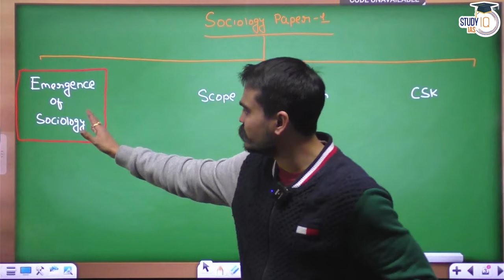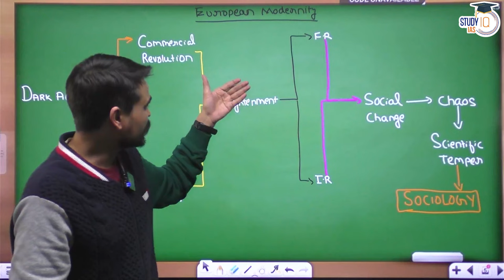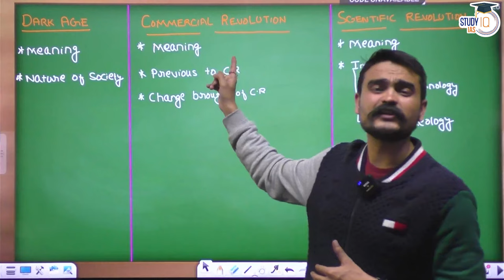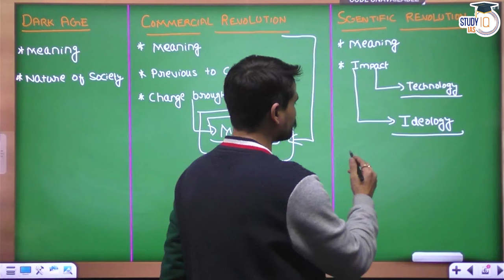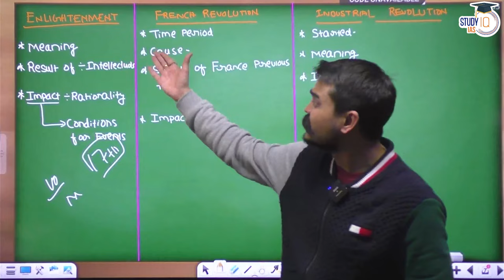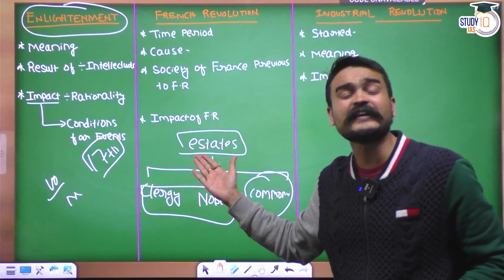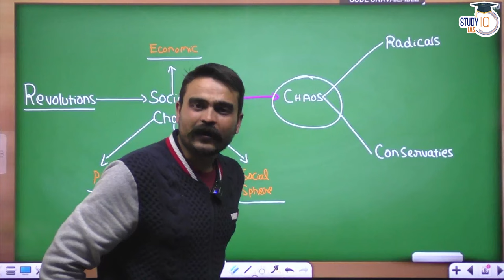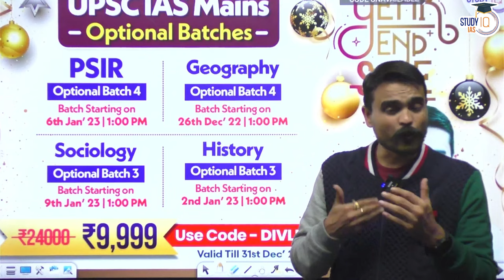Emergence of Sociology | Syllabus | Sociology Optional Foundation course | UPSC